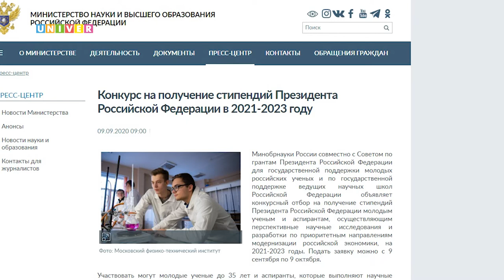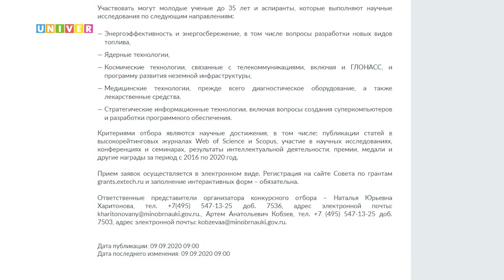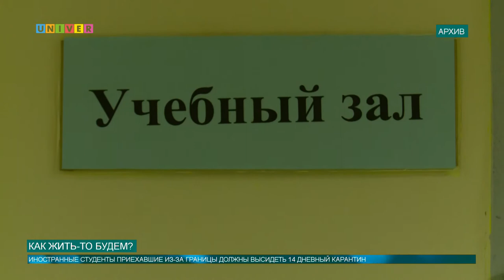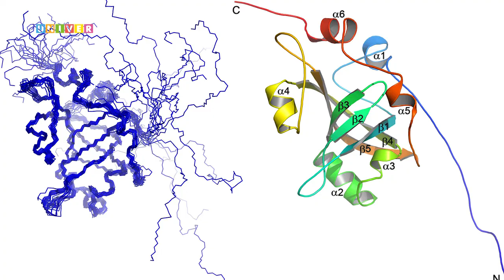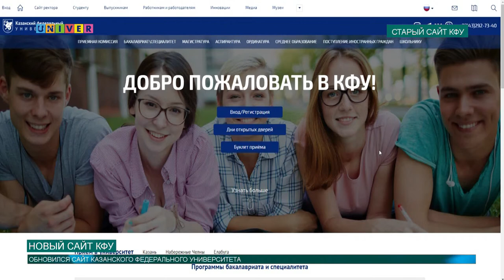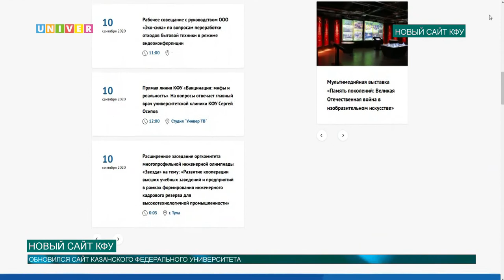НОВОСТИ КФУ от 10.09.2020